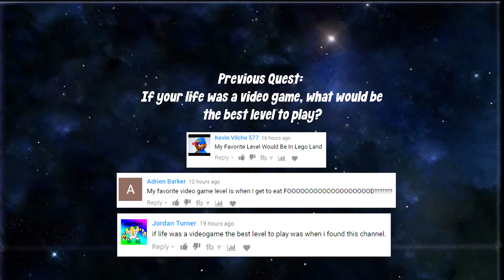WE *KILLED* A SHOPLIFTER TO PROTECT OUR RARE GUN! | Weaponry Dealer VR HTC Vive Gameplay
We're building a business and defending it from robbers in the awesome Weaponry Dealer VR for the HTC Vive! This virtual reality gun simulator game is all about making money by selling rare and legendary weapons to our customers. Will we make enough to buy the amazing armoury across the road? We'll find out!

ou are fairly new gun shop owner with enough money to kick start your business. It is up to you to buy shelves and re-stock your inventory to keep up with the demand. However, as a legal gun shop owner you must sell guns legally. Therefor to check every buyer's permit number. Some buyers get creative and will give you fairly close permit numbers or will give you a correct permit number with the wrong picture on it. Watch out as hurting your reputation will effect your sales directly. As you gain more experience you can expand your gun shop and purchase Armory, where you will be able to sell Army Trucks, APC and TANKS.

If you feel bad for those buyer who happen to get rejected by you because they didn't have a good permit. Well, don't. Because they will be back at night to buy that very same gun from you but illegally. It is up to you do that kind of business or not. Just remember, if you get caught, then reputation will get damaged and you would have to pay a fine. Do you really want to be THAT kind of gun shop owner? I am sure you do, hence this game.